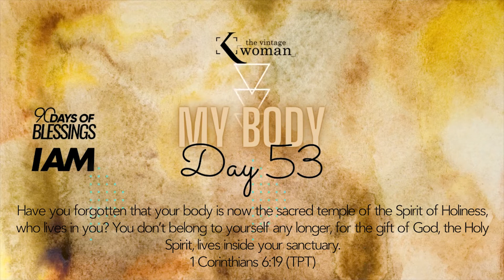I AM (90 Days of Blessings) - Day Fifty Three - My Body